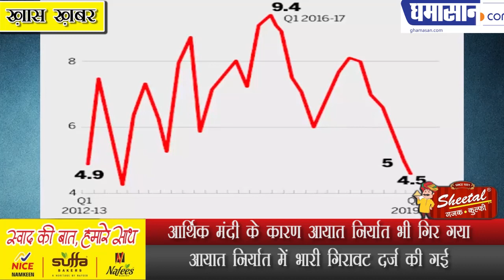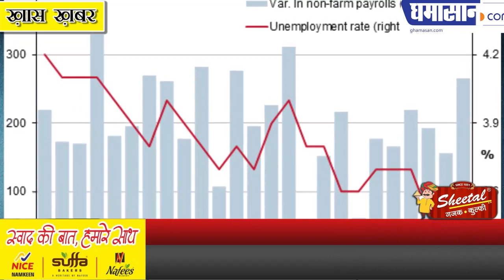आर्थिक मंदी के कारण आयात निर्यात भी गिर गया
आयात निर्यात में भारी गिरावट दर्ज की गई